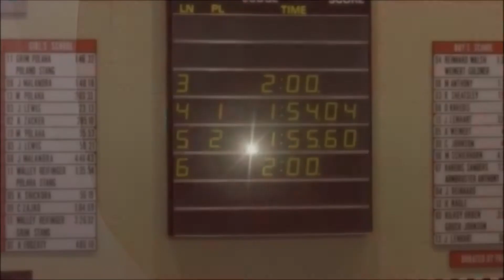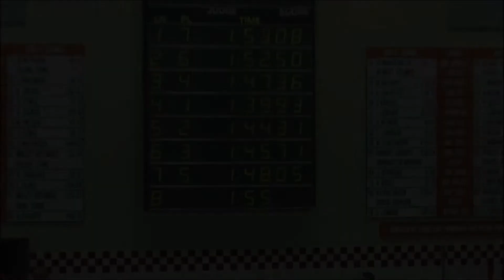Parkland Invitational - Wilson Girls 200 free Relay heats 1 and 2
December 13, 2014 - Parkland high school Swim Meet Invitational - Wilson girls swimming 200 Free Relay, heats 1 and 2